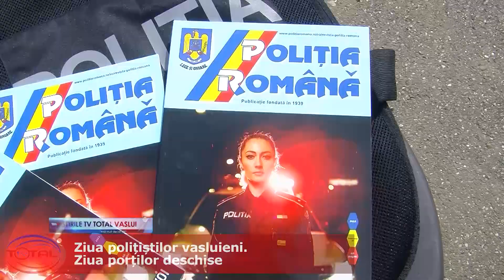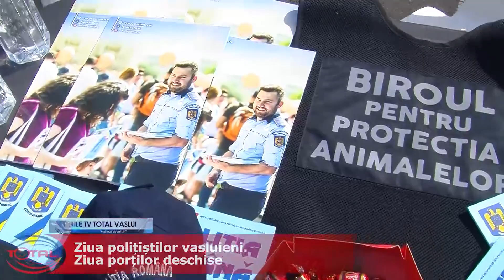VIDEO//Ziua polițiștilor vasluieni Ziua porților deschise